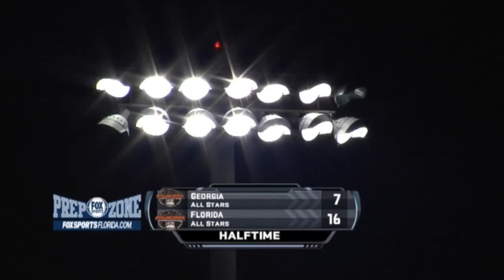Kavita Channe Sports Coverage 2013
Kavita Channe